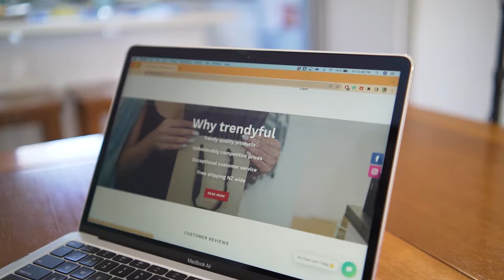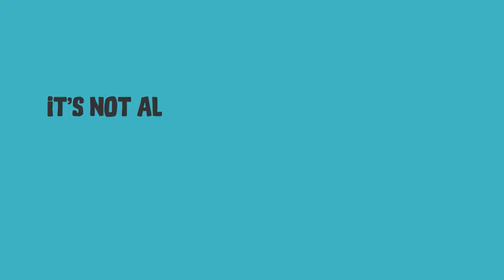Trendyful Online Store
"On Trendyful you can buy trendy, high-quality accessories at most competitive prices. You Can Get Best Deals On Premium Power Banks, Wireless Phone Chargers, Phone Holders, Headphones, Earbuds, Selfie Sticks, Watches, Messenger Bags & Duffle Bags. We Believe That Great things don’t need to cost a fortune. We make it possible for you to save heaps when you shop on Trendyful In addition to getting great quality products at super affordable prices you will also enjoy our exceptional customer service. So, all power to you to shop and own those great things you know you need. Life must be beautiful."